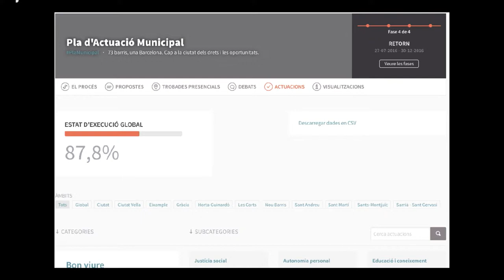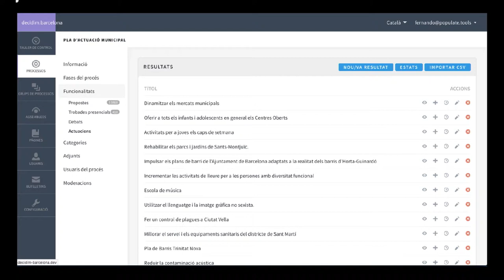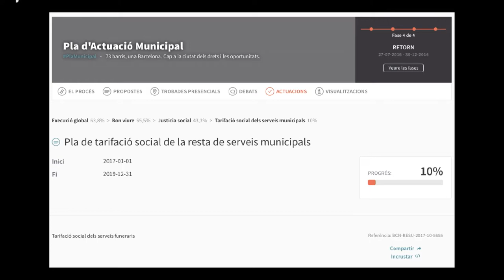Jornades Metadecidim. Càpsula 9/11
Álvaro Ortiz. Decidim: Mòdul de Resultat. Populate Tools.